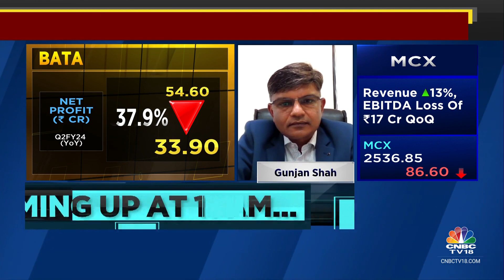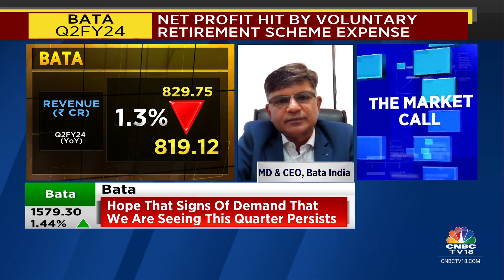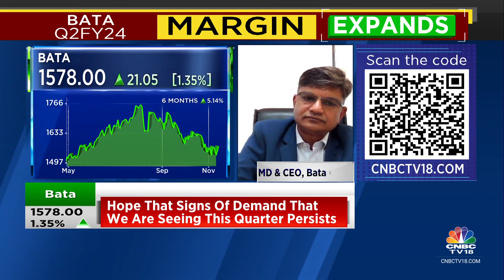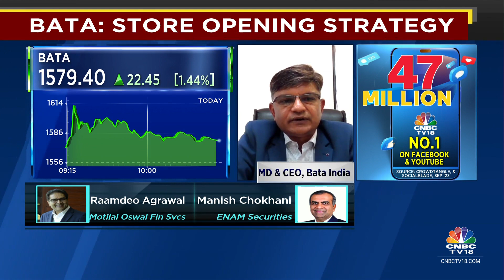Last Couple Of Quarters Has Been Tough With Muted Discretionary Demand: Bata India | CNBC TV18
Last couple of quarter have been tough with discretionary demand remaining muted says Gunjan Shah, MD & CEO of Bata India. Tells Mangalam Maloo & Nigel D'Souza that the co is eyeing consistent & profitable double-digit growth

n18oc_business